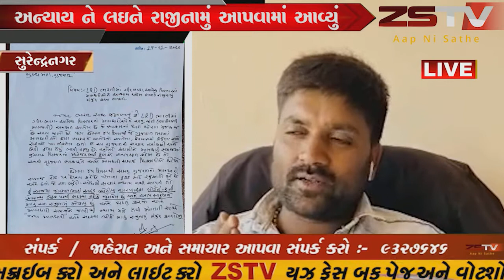સુરેન્દ્રનગર જિલ્લાના ચોટીલામાં નગરપાલિકા સદસ્ય દ્વારા ગુજરાત સરકાર દ્વારા LRD